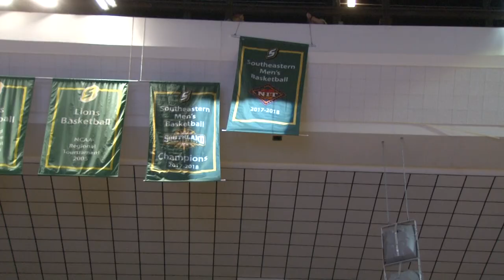MBB Highlights: Southeastern Louisiana 69, Stetson 57 (11/17/2018)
Southeastern Louisiana Athletics is the official YouTube channel of the Southeastern Louisiana University Athletics Department, the Southeastern Sports Radio Network & LionSports.net